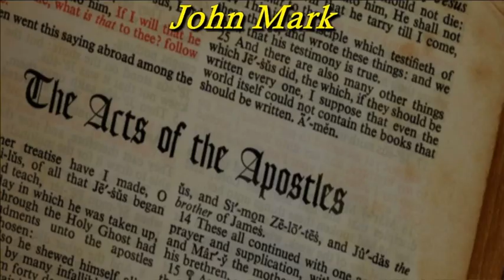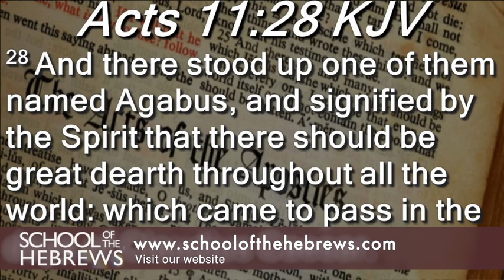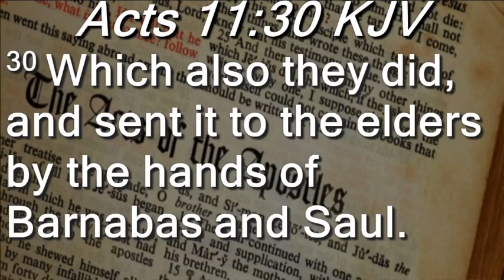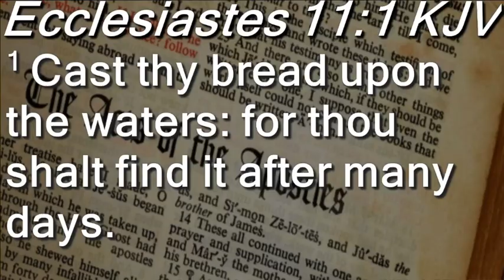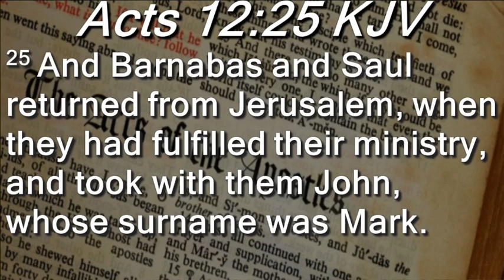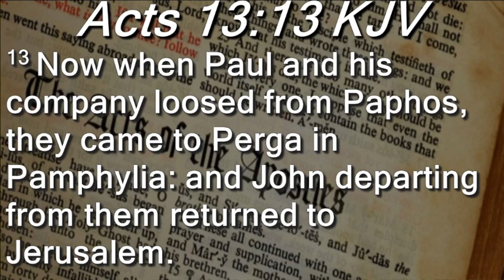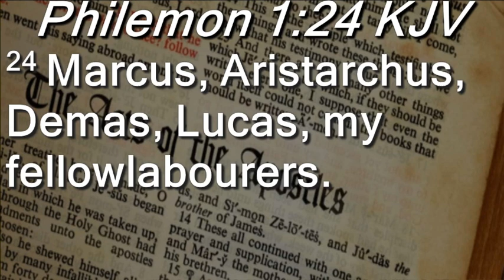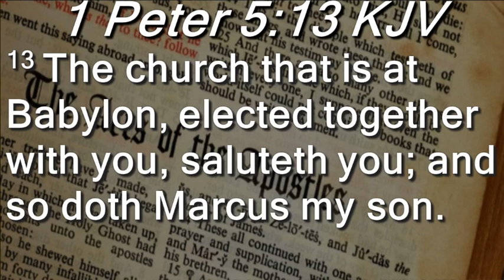John Mark - Pastor Omar Thibeaux